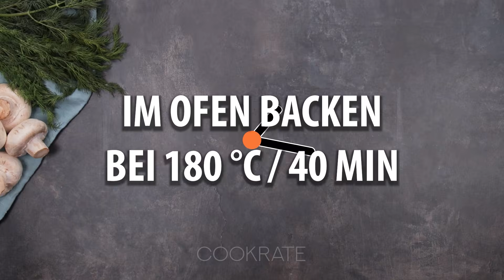Das perfekte Nudel-Rezept ist einfach,aber es erzeugt Sucht! Absolut lecker! | Cookrate- Deutschland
Zutaten:
Spaghetti - 200 g
Wasser - 1 l
Schinken - 100 g

für die Soße:
Sahne zum kochen - 200 ml
Tomatenmark - 20 g
Oregano - 3g
Im Ofen backen für 15 min bei 180 ° C.
Backblech-Durchmesser 28 cm